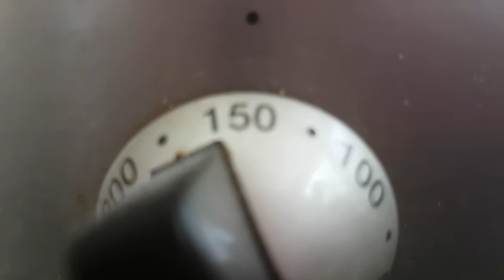Sponge cake | Plain sponge cake # Stay Happy # Be Positive.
My go at baking cake.